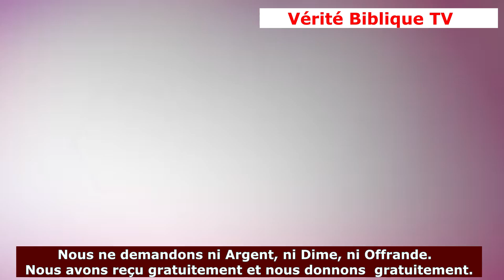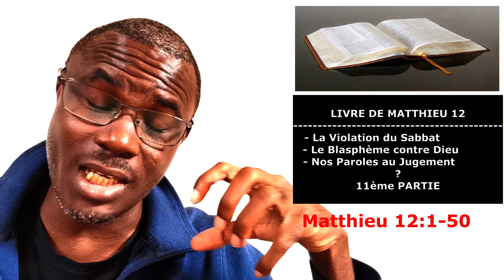🔴 Matthieu 12: On reconnait l'arbre par son Fruit - @Vidéo №97